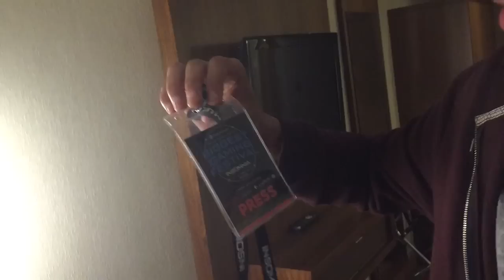INSOMNIA ROOM TOUR!!!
►Best Place To Buy Cheap & Instant FIFA 15 Ultimate Team Coins
►Buy The Best Controllers Here!